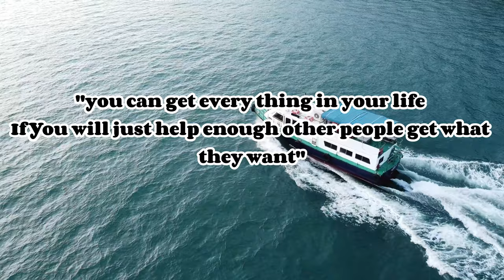Sydney in 4K ULTRA HD || City of Joy (60 FPS)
Sydney
This video Optimize to 4K demo and HDR

This videos you can use for learn Nature, about place,  River, Wildlife, etc with Ultra-HD resolution.